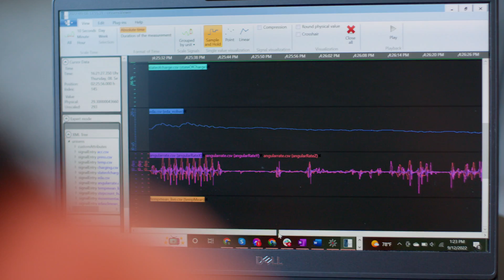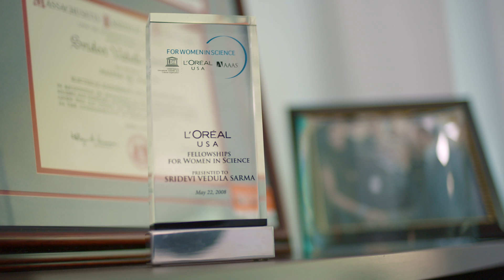Meet Dr. Sandya Subramanian: 2022 L'Oréal USA For Women In Science Fellow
“I think representation makes all the difference; for me it only took one person. I would love to be that for even one other young person. I think that’s as important a part of legacy as the scientific work.” FWIS2022 fellow Dr. Sandya Subramanian is a Biomedical Engineer at the Wu Tsai Neurosciences Institute at Stanford University.